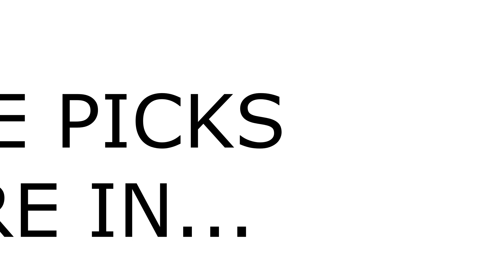baby duggan gender reveal "23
WHO: John, Zoe, and family!
WHAT: Gender reveal party
WHERE: Roselle, IL
WHEN: May 2023
WHY: To celebrate baby GIRL Duggan!